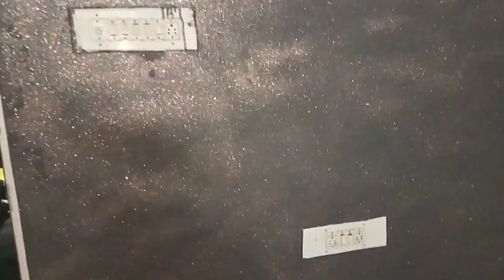glitter wall in my new home town 😄